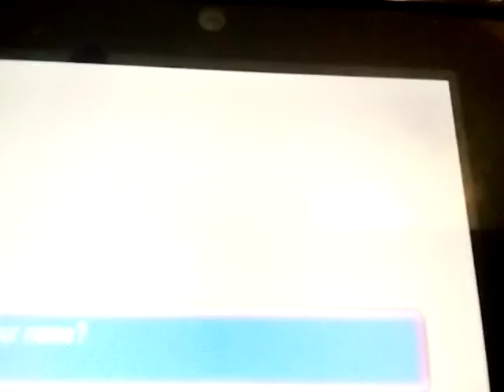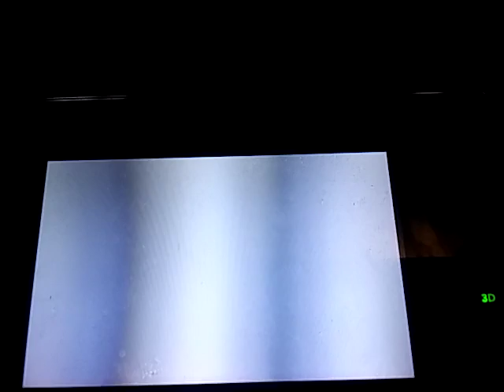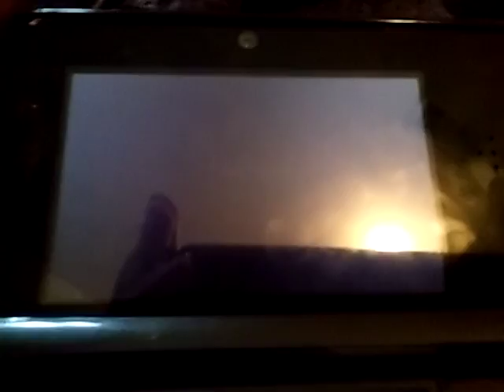Poke mon omega ruby 2)littleroot Town!